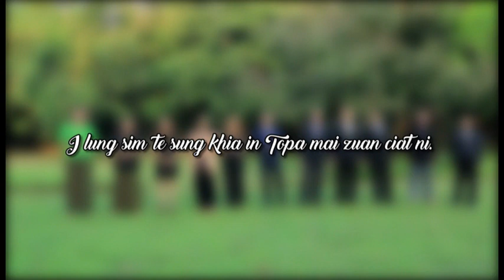Topa Ka Za Na Aw // Muvanlai Lapawl